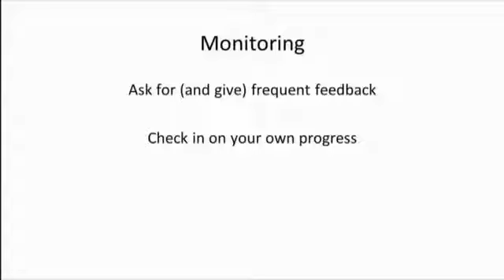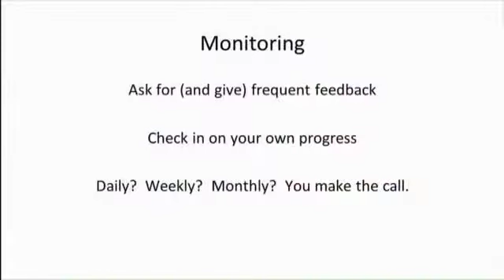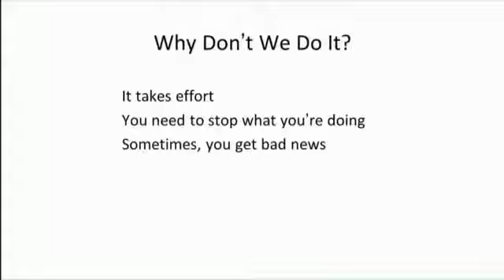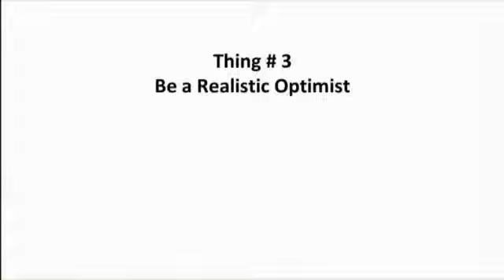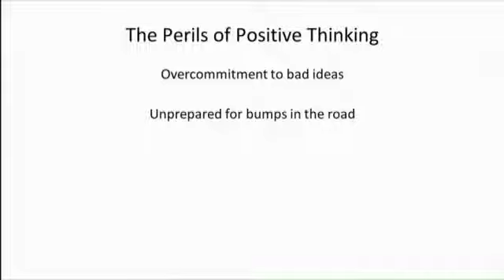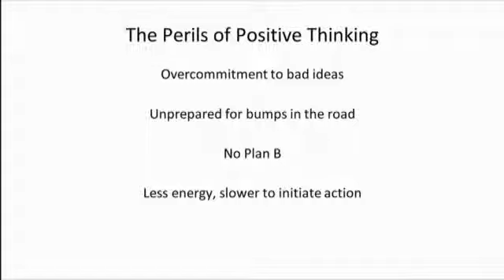Heidi Grant: Motivation & The Perils of Positive Thinking